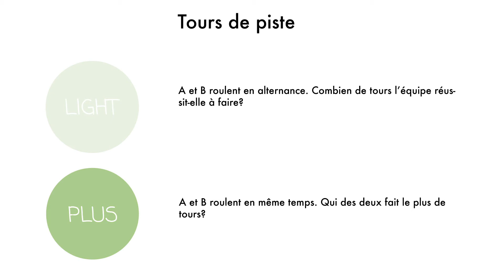Tours de piste